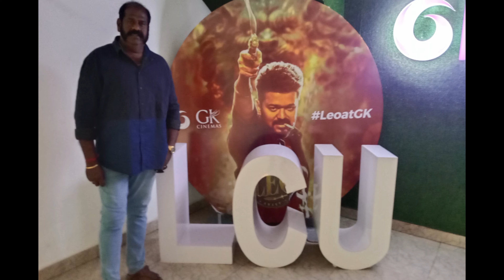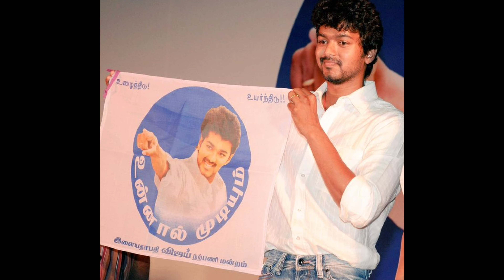சுடச்சுட சிக்கன் லெக் பீஸ் பிரியாணி விருந்து / thalapathyvijay / vijay makkal iyakkam / vijaymedia